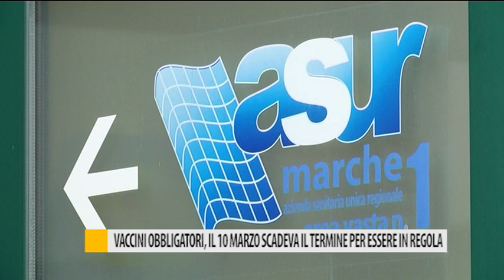Vaccini obbligatori, il 10 marzo scadeva il termine per essere in regola